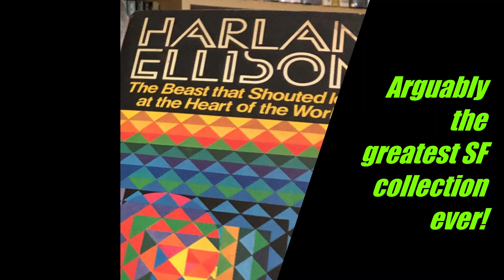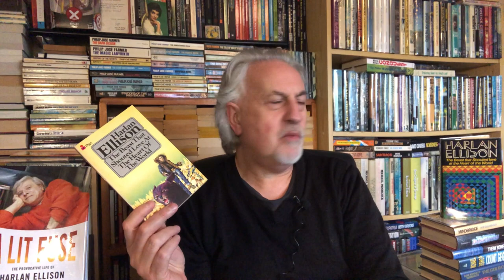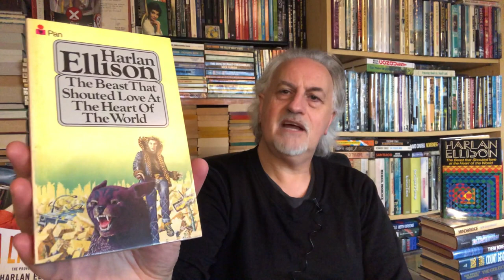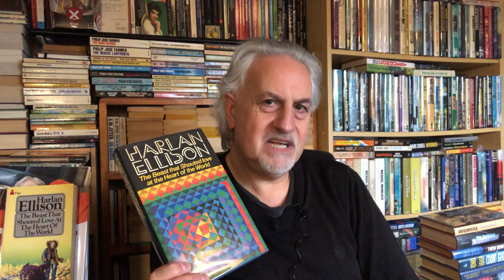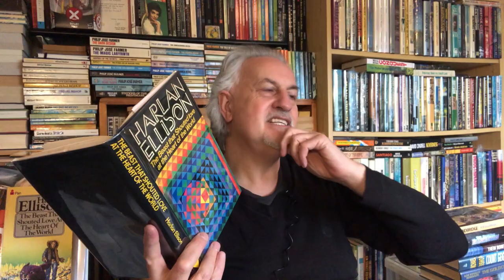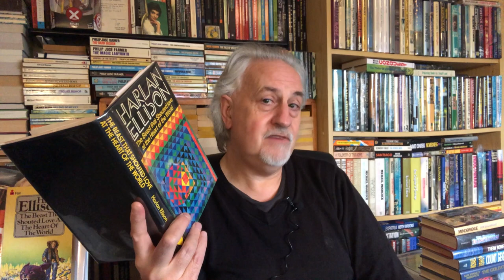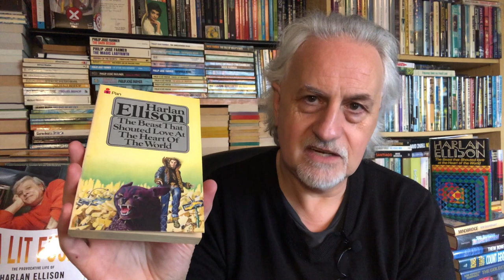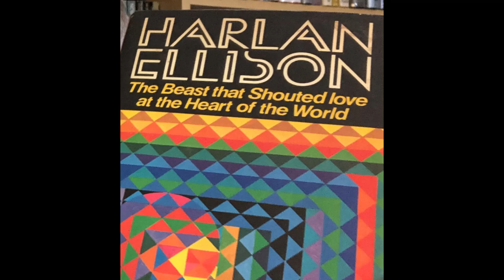HARLAN ELLISON: BEST SCIENCE FICTION SHORT STORIES EVER? 'The Beast That Shouted Love...'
In this overview of one of Steve's most revered SF books in over fifty years of reading in the genre - without spoilers - the majesty and sharpness of Harlan Ellison's magnificent, incisive award winning science fiction is explored. Every story covered, including the legendary Nebula Winning novella, "A Boy and his Dog".